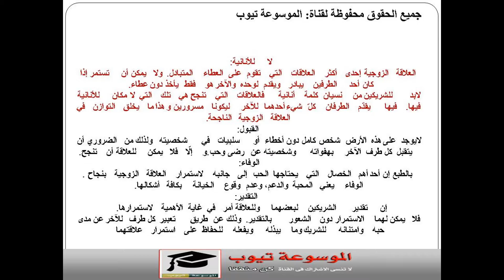الحب حب - الحب وحده لا يكفي لعلاقة زوجية ناجحة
الحب حب - الحب وحده لا يكفي لعلاقة زوجية ناجحةهل الحب يكفي للزواج